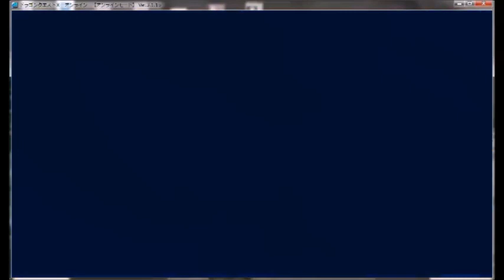2015 10 17 ジャンガ杯 決勝 レオンVSがりょぴー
第８回ジャンガ杯　決勝
レオンVSがりょぴー（えりつぃん放送）